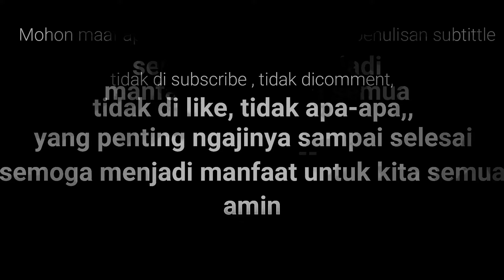KH. BUYA SYAKUR - MEMINTA KEPADA ALLAH PERTAMA KALI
AMIN